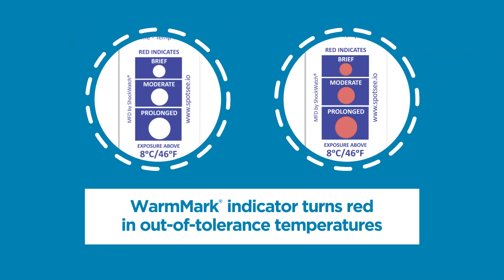SpotSee | WarmMark Temperature Indicator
TeolPack is distributing the products of SpotSee for the countries of Serbia, Croatia and Bosnia & Herzegovina.

Teol Pack distribuira proizvode SpotSee na području Srbije, Hrvatske i Bosne i Hercegovine.